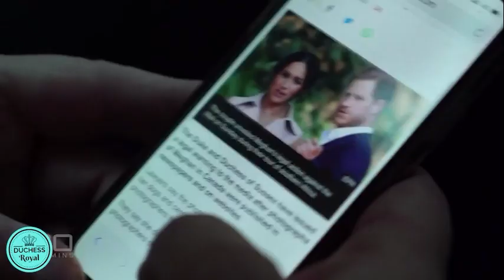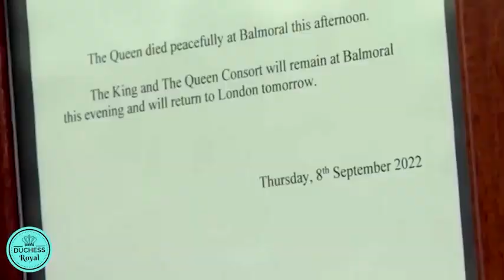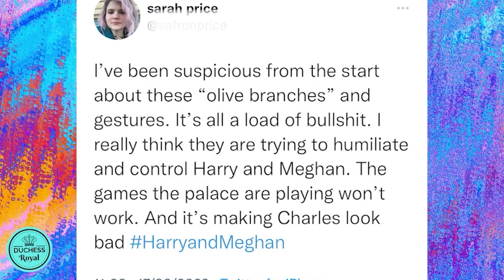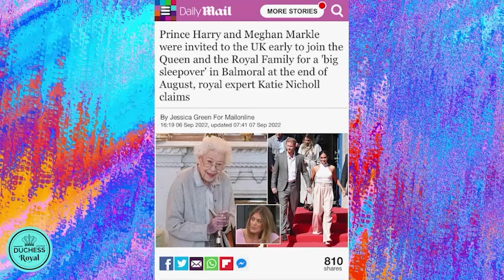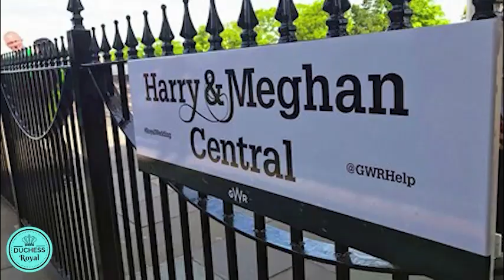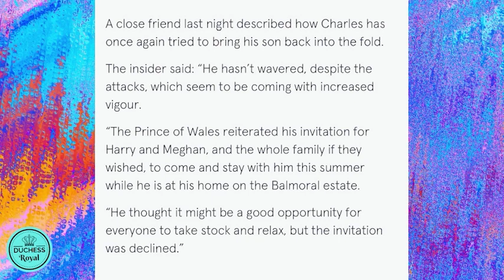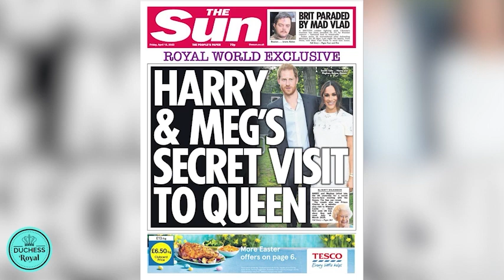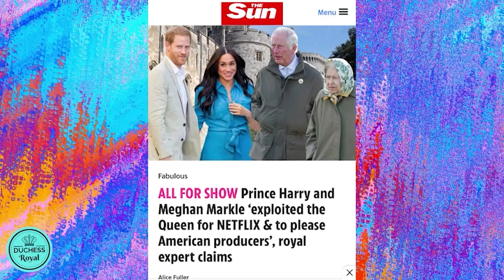Part 1: FAKE! FAKE! FAKE? King Charles' OLIVE BRANCHES to Prince Harry and Meghan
At the age of 96 most people were not surprised when the Queen died. What was more surprising was King Charles expressing his love for Harry and Meghan in his first speech as King. Could this be an 'Olive branch'? A term the tabloids love to use. In this video, I look at the 'Olive branches' extended to Harry and Meghan by King Charles and the late Queen, and uncover whether they are genuine or not.